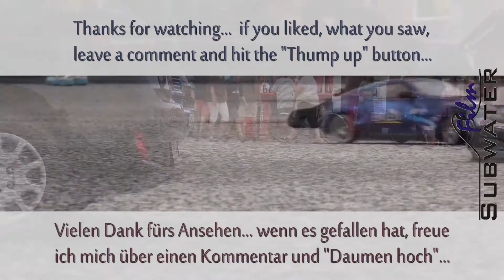Mini-Drift-Kings - Verrückte am Steuer - Tag der Seenotretter in Maasholm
(Zur Beschreibung klick auf "mehr anzeigen")

Was machen seriöse Modellkapitäne eigentlich wenn sie mal nicht auf der Brücke stehen? Sie lassen die Sau raus...

Diese zwei Modellkapitäne zeigen, dass sie auch auf 4 Räder mit mehr oder weniger Haftung schnelle Runden drehen können... es lohnt sich bis zum Ende zu gucken :-)

Wie immer freue ich mich natürlich über jeglichen Kommentar von Euch,... wenn Euch der Clip gefallen hat (keine Sorge, Autos bleiben die Ausnahme,... immerhin ist das ein "Wasserkanal") gebt ihm bitte einen "Daumen hoch".

Subwaterfilm-Team

English:
What happens to serious Modelboatcaptains when they are off-duty? They go out,.. having fun!

At least this two show us, that they are able die "swim" cars over the concret for some fast rounds... by the way,.. it´s worth watching it to the End ;-)

As usual I´m enjoying every comment of you,... and if you liked this clip, please give him a "thump up",.. but of course this channel will keep beeing a "waterchannel", so don´t be afraid, cars are only the exception...

Yours Subwaterfilm-Team